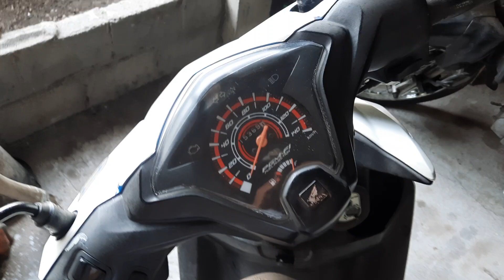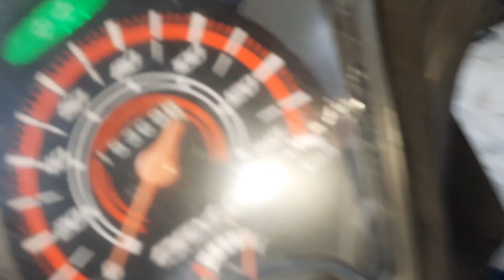letak flasher motor beat